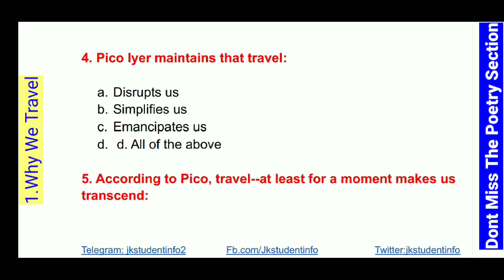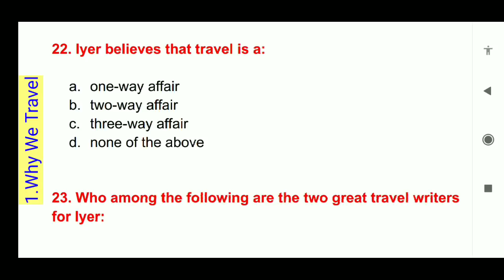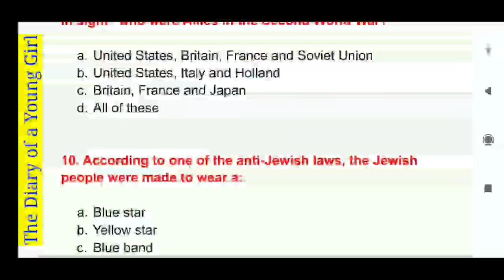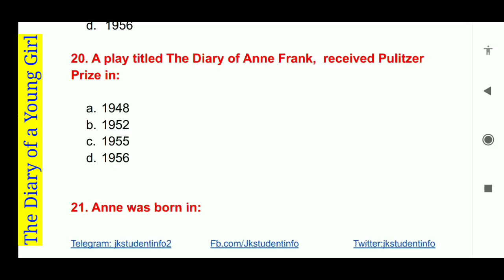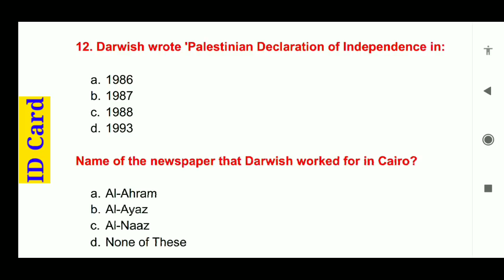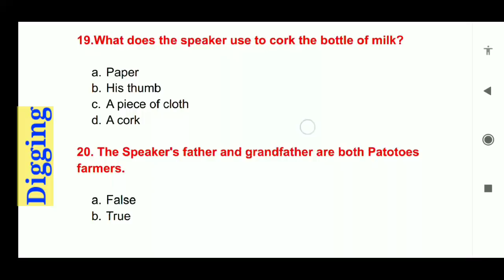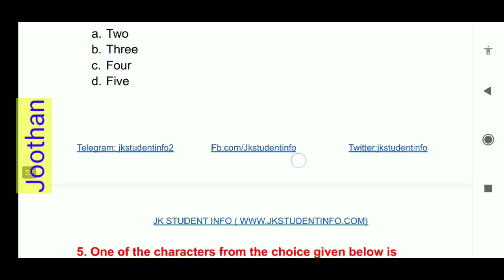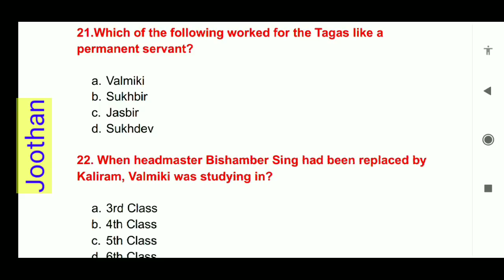Kashmir University 4th Sem General English MCQs | All in One | Check Your Learning Progress Here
Kashmir University Revised General English - 2 Important MCQs For BG 2nd/4th Semester. See Your Learning Progress by Answering /Analysing the question given in the video. The video has seen prepared by a systemic manner ( Chapter viz).

Important Note:
Important Note
Mcq 7 of why we travel is incorrect. the correct option is b ( Love affairs)
Mcq 26 (2nd one) of Digging is incorrect in the video. the correct option is Both (c) Dublin & Belfast

Forgive For the mistake

Time Strip Mcqs Based on:

00:00-00:12  Intro
00:13-06:26  Why we Travel: by Pico Lyer
06:27-14:33  The Diary of a Young Girl: by Anne Frank
14:34-18:06   ID Card: Mahmoud Darwish
18:07-25:29   Digging by: Seamus Heaney
25:30-31:58   Joothan: A Dalit's Life : by OM Prakaar Valmiki

Overview:

Subject: General English
Type: MCQs
Semester: 2nd/4th
Organization: University of Kashmir

About Us:

JK Student Info ( Gett Knowledge As on YouTube)